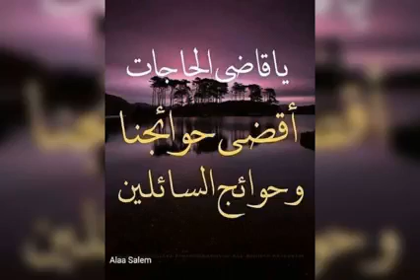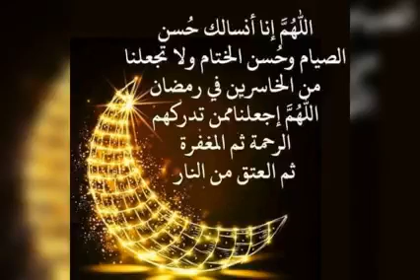ما يتيسر من القرآن الكريم بتلاوة المحفوظ المهدي